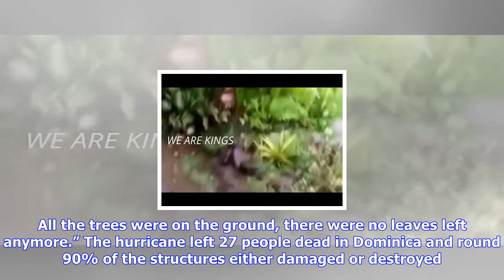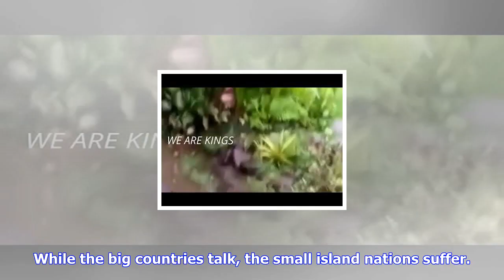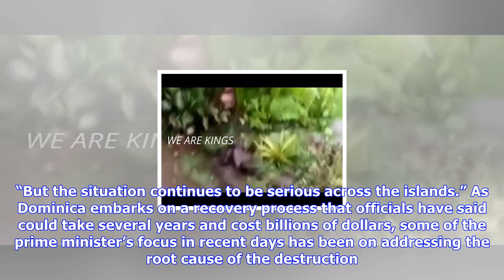Breaking News | Dominica in tatters weeks after maria: 'we saw everything totally destroyed'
Dominica in tatters weeks after maria: 'we saw everything totally destroyed'

More than two weeks after Hurricane Maria battered Dominica – pelting it with winds of nearly 160mph...